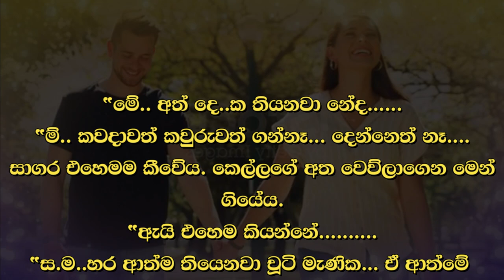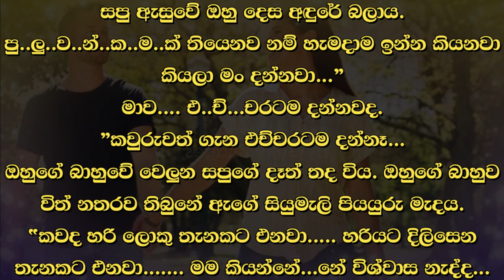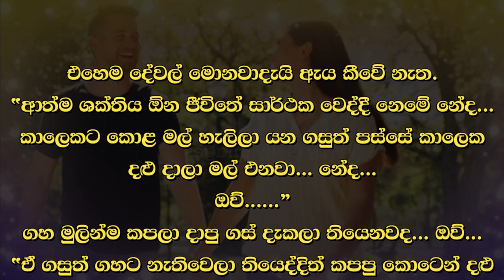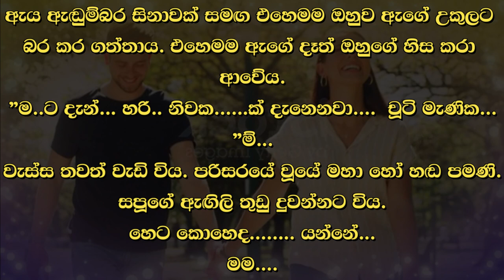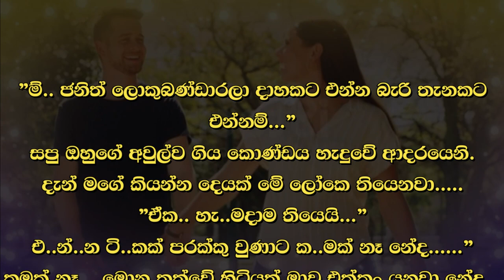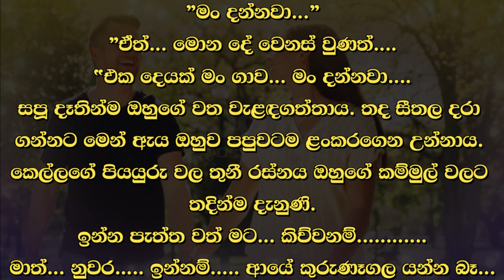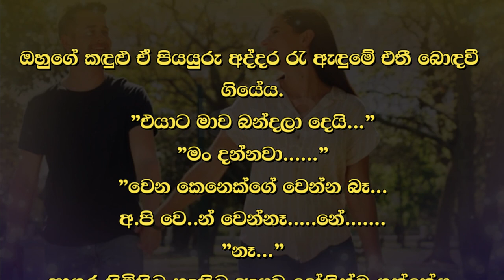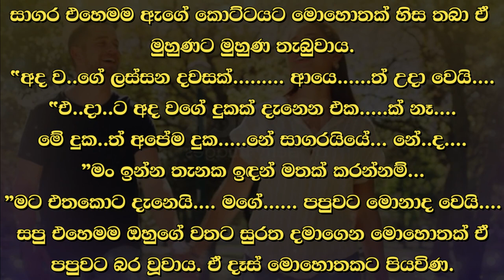😊 සපු - Sapu 101 😊 | කවදාවත් කවුරුවත් ගන්නෑ... දෙන්නෙත් නෑ.... | VishwaNovels | Sinhala Novels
කතාවෙන් බිඳක්: "මේ.. අත් දෙක තියනවා නේද.
"ම්.. කවදාවත් කවුරුවත් ගන්නෑ... දෙන්නෙත් නෑ.
සාගර එහෙමම කීවේය. කෙල්ලගේ අත වෙව්ලාගෙන මෙන් ගියේය.
"ඇයි එහෙම කියන්නේ.
"සමහර ආත්ම තියෙනවා චූටි මැණික...

A bit of the story: "This.. has two hands, right...
"Um.. no one will ever take... nor give...
Sagara said the same. The girl's hand was trembling.
"Why do you say that...
"There are some souls, sweetie…

Time Codes
00:00 - Intro
00:02 - Love Story
14:43 - End